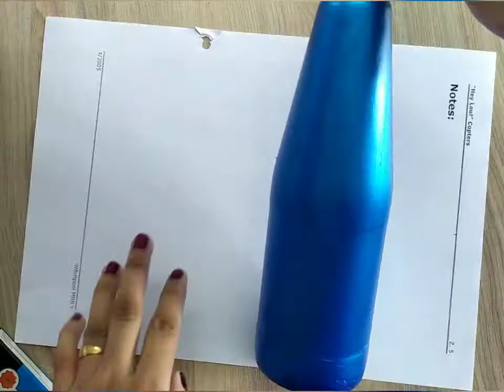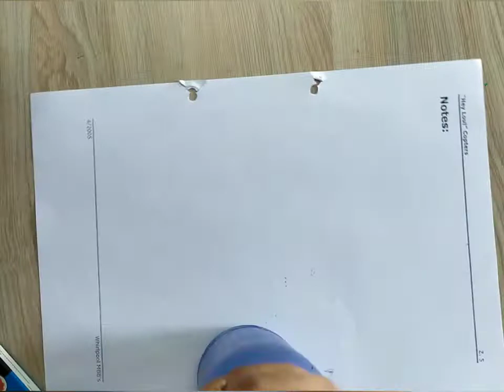Waste bottle craft😍 ...Amazing Home decor without Glu....using waste bottle and m-seal..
I used M-seal for making design,
Pack thread,
Bindi packet,
Fevicol,
Correction pen,
Acrylic colours,
Waste bottle.